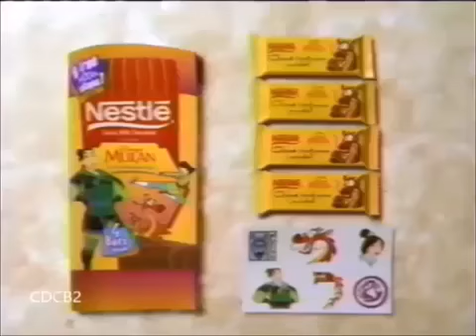Hilary Duff in Nestle Mulan Fun Pack Ad (1998)